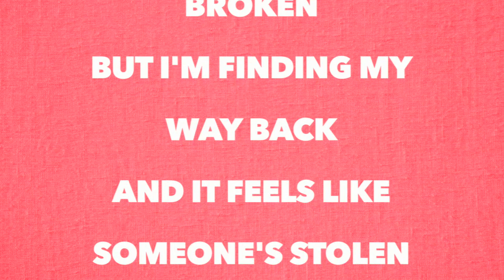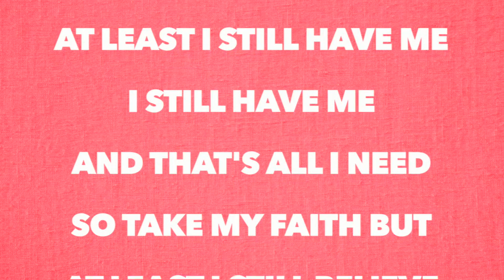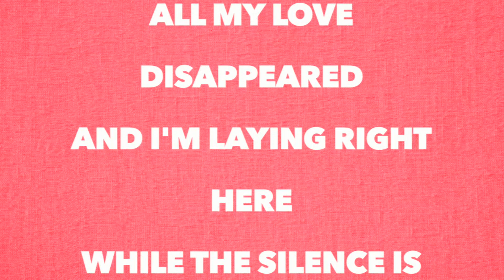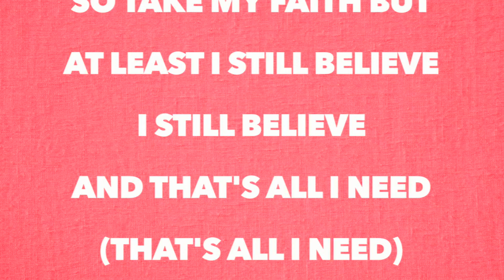Demi Lovato - Still Have Me (Full Song Lyrics)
"Still Have Me"

I'm a mess and I'm still broken
But I'm finding my way back
And it feels like someone's stolen
All the light I ever had

Like the world disappeared
And I'm laying right here
While the silence is piercing
And it hurts to breathe

I don't have much but at least I still have me
I still have me
And that's all I need
So take my faith but at least I still believe

Everything around me shattered
All the highs are now just lows
But it doesn't even matter
'Cause I'd rather be alone

And that's all I need (That's all I need)